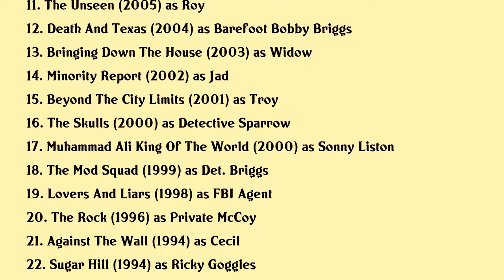Steve Harris Movies list Steve Harris| Filmography of Steve Harris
Steve Harris Full Movies List Filmography of Steve Harris

Latest movies of Steve Harris are:

1. The First Purge
2. Burning Sands
3. Chi Raq
4. In Your Eyes
5. Let The Church Say Amen
6. Takers
7. 12 Rounds
8. Quarantine
9. Protect And Serve
10. Diary Of A Mad Black Woman
11. The Unseen
12. Death And Texas
13. Bringing Down The House
14. Minority Report
15. Beyond The City Limits
16. The Skulls
17. Muhammad Ali King Of The World
18. The Mod Squad
19. Lovers And Liars
20. The Rock

Complete list of movies acted by Steve Harris are in this video.

Please Comment down your favorite movie of Steve Harris